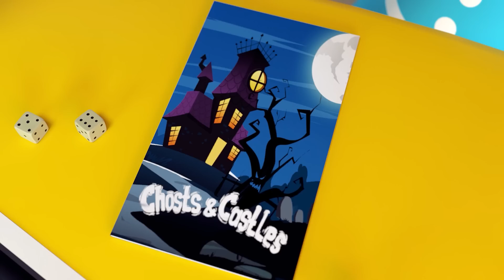Cautionary Story🏰💀😱Kids in Magic Castle🏰💀😱Mystery Adventure